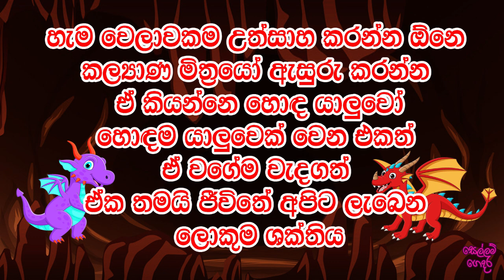Sellam Gedara - සිංහල සුරංගනා කතා 52 - හොඳ මකර යාළු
Sinhala Fairy Tales
Moral Stories
Sinhala bedtime stories
Fairytales